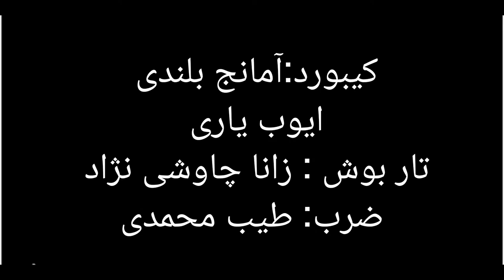New Iranian Kurdish music video Ardalan singer🎤